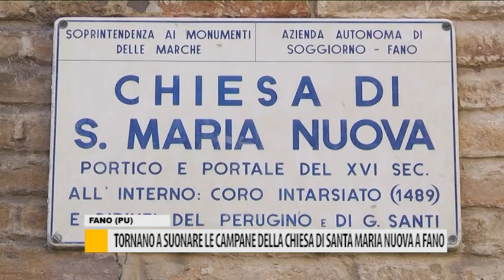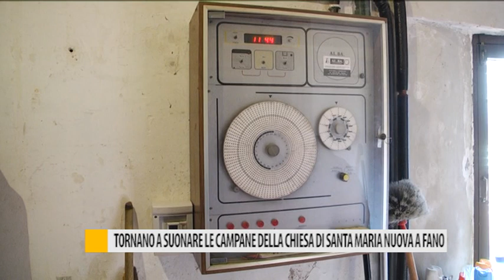Tornano a suonare le campane della chiesa di santa Maria Nuova a Fano